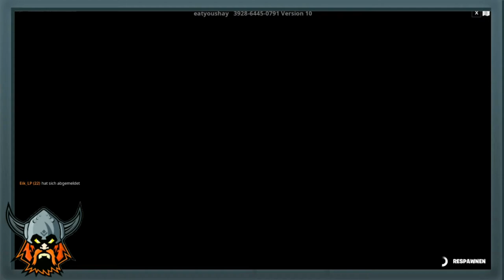FORTNITE: 😎GRATIS XP MAP🤩 / 150+ Levels Meme Deathrun